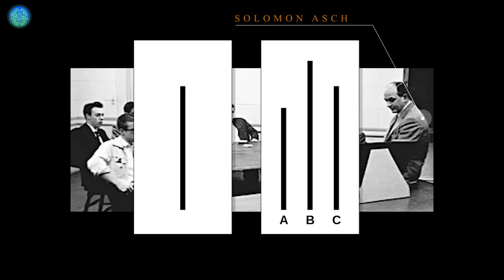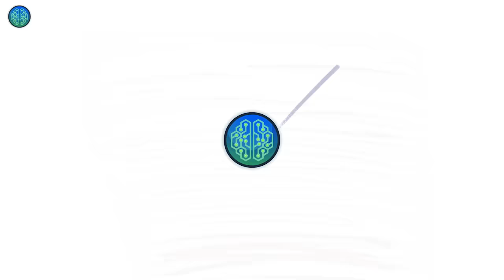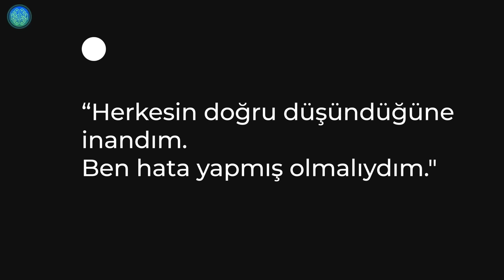Sen De Herkes Gibisin! - ASCH DENEYİ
Herhangi bir durumda toplum içinde ya da bir grup içinde kendinizi nasıl görürsünüz? Uyumlu mu yoksa asi mi? İnsanları takip eden bir takipçi mi yoksa normları yıkan bir karşı çıkan mı?
Birçok insan “asi” olduğunu düşünür. Bir grup içinde, bir yanlış gördüğünde sesini yükseltmekten çekinmeyen biri. Sesini çıkarmasa da bir yanlışı yanlış olarak gören, içten içe bunun yanlış olduğundan emin olan, hiç şüphe duymayan birisi.
Fakat Solomon Asch bu durumun hiç de düşündüğümüz gibi olmadığını basit bir deneyle kanıtlayacaktı.